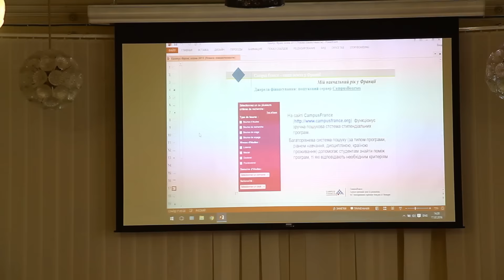ХНУРЭ Презентация французских стипендиальных программ